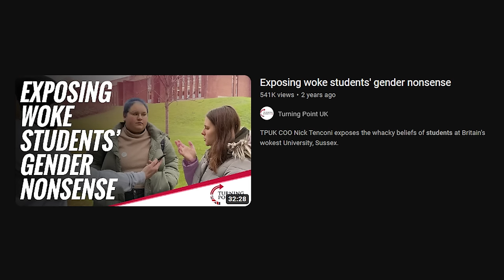Woke Students Get Their DISTURBING Gender Nonsense EXPOSED! This Is INSANE...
0:00 Intro
1:11 Woke University students (reaction)

In this video I am reacting to a video from Turning Point UK where they interview woke students at the University of Sussex and it's as bad as you as you can imagine. In this video we have woke students meltdown incoming if you disagreed with anything they say, a woke students get angry during gender debate video would be easy to make with woke liberals like this.